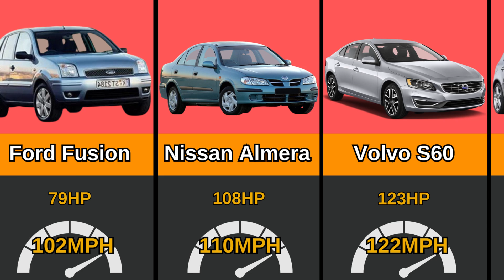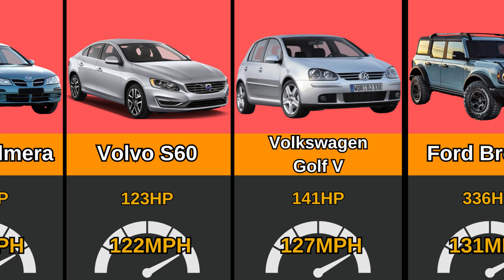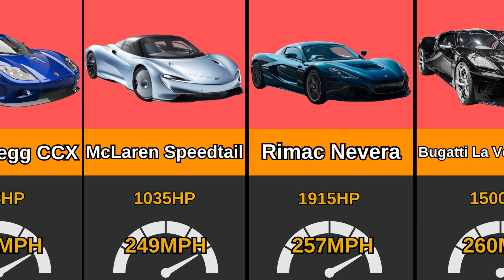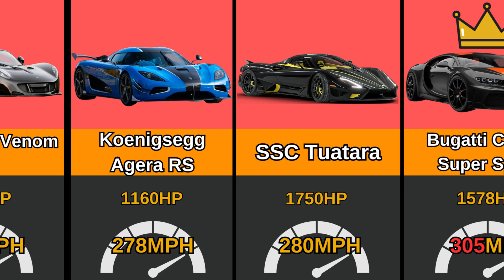Top Speeds of Incredible Cars | Data Comparison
Welcome back, Car Dabblers! In today's video, we dive deep into the world of speed, bringing you a pure data comparison of some of the world's fastest cars. Using real data sources, our dedicated data analyst has compiled the top speed, data quality, and other key factors of renowned supercars like Ferrari, Bugatti, Koenigsegg, Lamborghini, and the SSC Tuatara.

🔝 Discover which car truly rules the top spot with the highest speed!
📊 Witness an immersive 3D data visualization, as we compare lengths, power, and design of these automotive giants.
📉 Experience the timeline of their evolution in our specially crafted comparison video.
🏁 Rate and comment on which supercar you believe truly deserves the top rating based on our data presentation!

Remember, this isn't just a car comparison – it's a deep dive into the realm of car data. So, whether you're a seasoned car enthusiast or just starting out as a car dabbler, this speed comparison is sure to rev up your engines!

Top Speed of The Cars | Data Comparison

Which car do you think should be crowned the king of top speed?